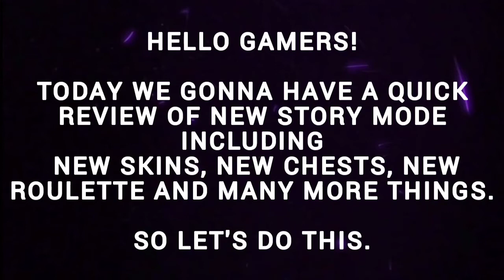Quick Review of New Story Mode Update | Shadow Fight Arena | SFA ✓✓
Hello Gamers.!

Today we're gonna have a Quick Review of New Story Mode Update in Shadow Fight Arena.

New Skins, New Chests, New Roulette and many more.

TsG, shadow fight arena, tsg gaming sfa, New story mode, New Hero